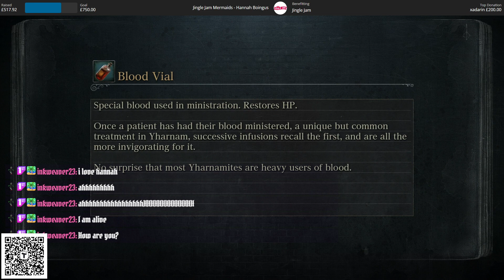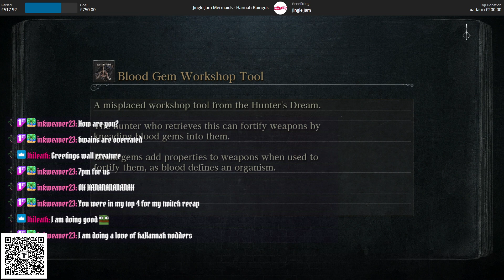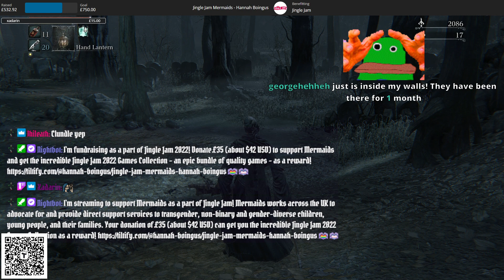pt 1 Highlight: final day of yingle yam bloodborne | !jinglejam !donate !charity